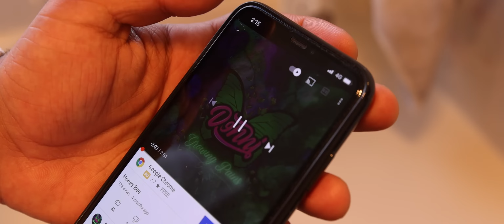DENNI Honey Bee Official Music Video